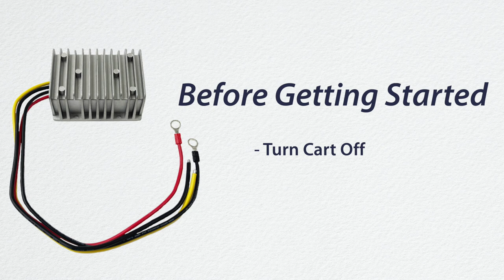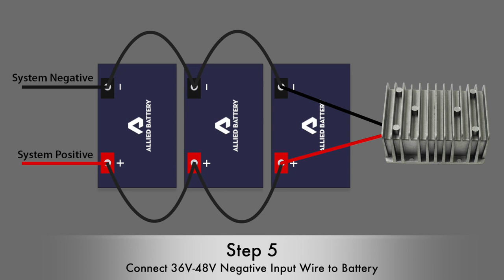How To Install converter for Lithium Battery | Allied Battery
In this Allied Battery video, you will get a step-by-step overview of How To Install a step-down converter to allow 48V Allied Lithium Battery to power 12V accessories including headlights, tail lights, blinkers etc.

Allied Lithium 36V/48V to 12V Step-Down Voltage Converter - 30 Amp Max
The Allied DC-to-DC voltage converter allows you to use 12V Accessories (Lights, Speaker, etc.) with your Allied Lithium 36V or 48V Batteries. This waterproof converter is rated for 30 amps and is constructed of durable die cast aluminum.

Unlike other converters this Allied model has extended wires with exact o-rings attached for quick and secure connection to an Allied Lithium Battery.  Also includes 2 butt connectors to attach numerous accessories with ease.